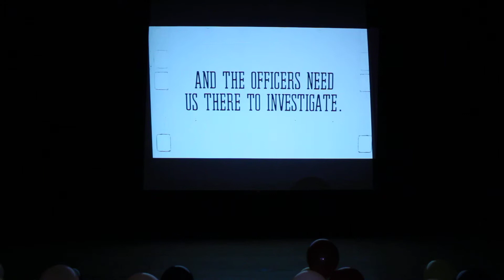SXC - Case of Apartment A6